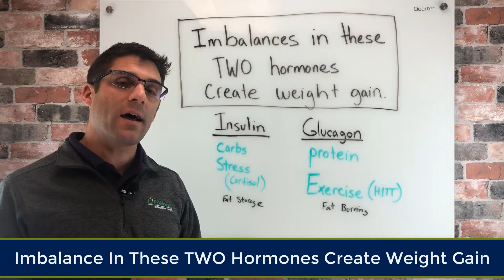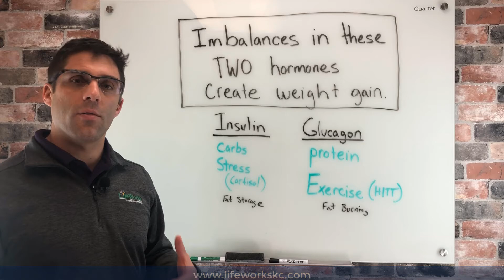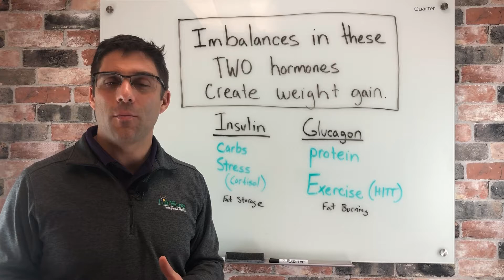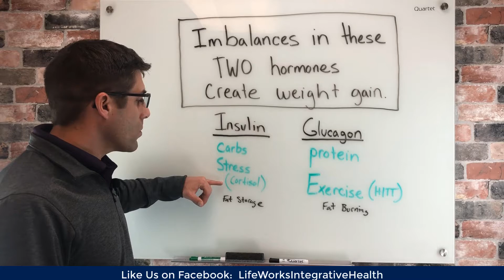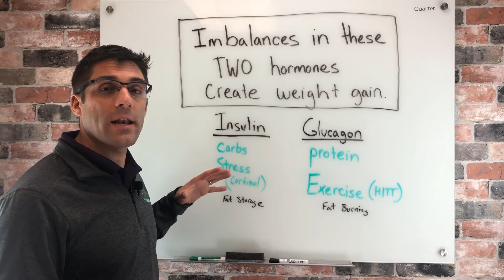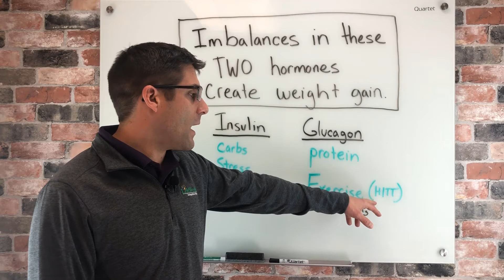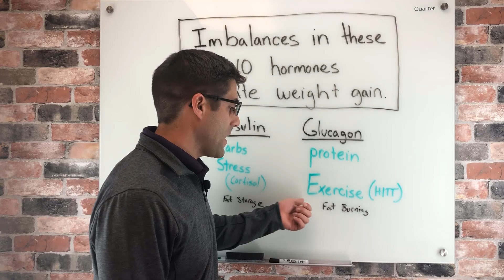Imbalance In Fat Hormones: Causes Weight Gain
Hormones regulate the metabolism and are triggered by different things. Insulin and Glucagon are two of the most power hormones in fat storage and burning.

LifeWorks Integrative Health - Overland Park

This video is not designed to and does not provide medical advice, professional diagnosis, opinion, treatment or services to you or to any other individual. The information provided in this video or site, or through linkages to other sites, is not a substitute for medical or professional care, and you should not use the information in place of a visit, call consultation or the advice of your physician or other healthcare provider. LifeWorks Integrative Health is not liable or responsible for any advice, course of treatment, diagnosis or any other information, services or product you obtain through this video or site.